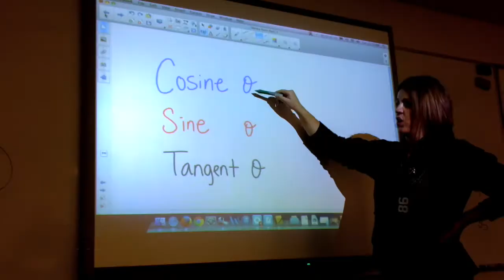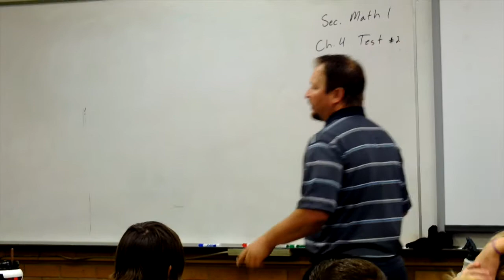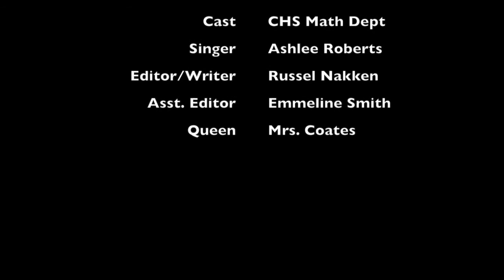Cedar High School Math Department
Cedar Highs Math Department